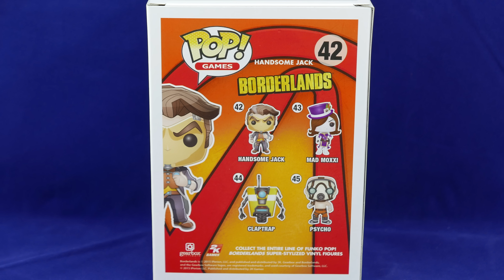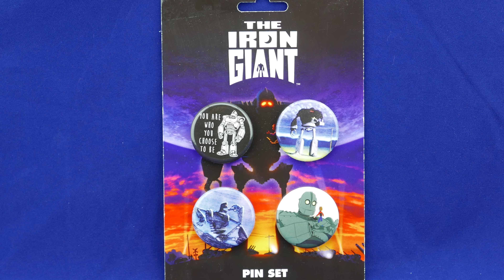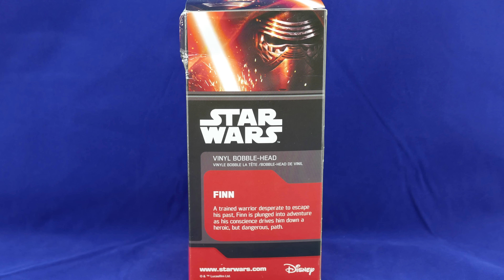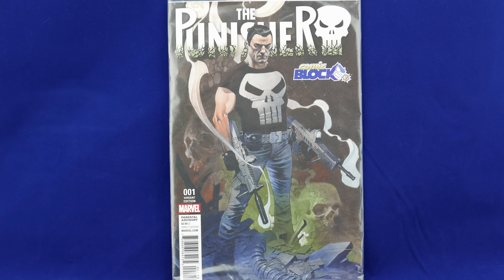Mega Nerd Block Unboxing - Summer Blow Out Spectacular (In December) | Guru Reviews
Mega Nerd Block Unboxing - Summer Blow Out Spectacular (In December)!! With all the excitement with the end of the end, we almost forgot to upload Nerd Blocks End of Summer Blow out Sale.

GMP Facebook Page!

Snail Mail.